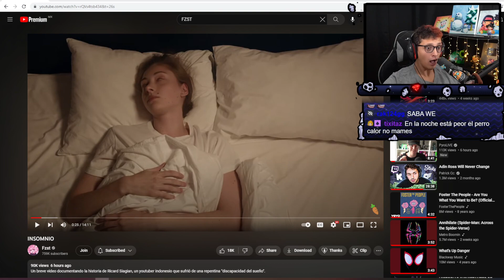El Fan mas normal de Kanye West:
Dios we💀